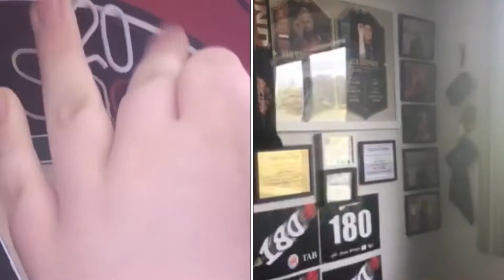EXPECTATION VS REALITY!!!